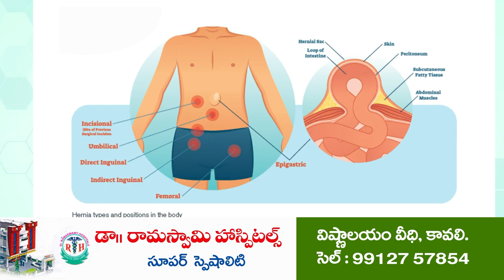ఆత్మ‌కూరు ఎంజీఆర్ బ‌స్టాండ్‌లో చోరీ | Robbery at Newly launched Atmakur bus stand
దొంగ‌ను చిత‌క‌బాదిన ప్ర‌యాణికులు
త‌ప్పించుకుని ప‌రారైన దొంగ‌